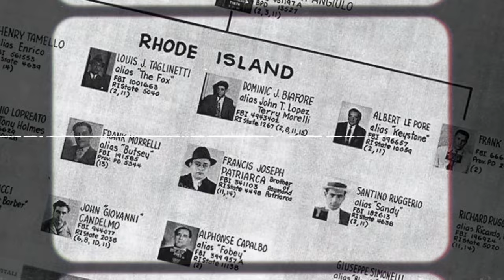The Untold Story of the Gardner Museum Heist: Stolen Treasures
Join us for an exciting update on The Lost Masterpieces: Gardner Museum Heist. Explore the latest developments and uncover the truth behind one of the most infamous art thefts in history. Discover new clues and insights as we delve into the mystery of the missing masterpieces.